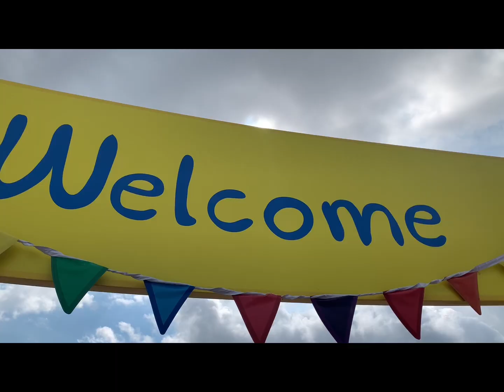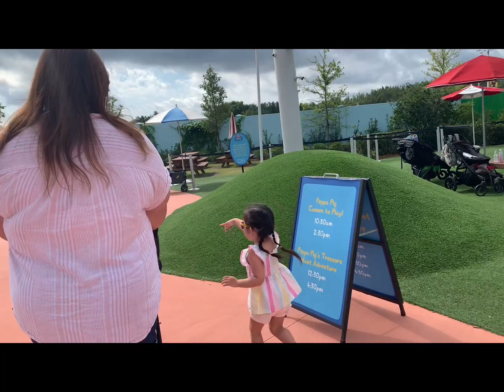peppa pig theme park